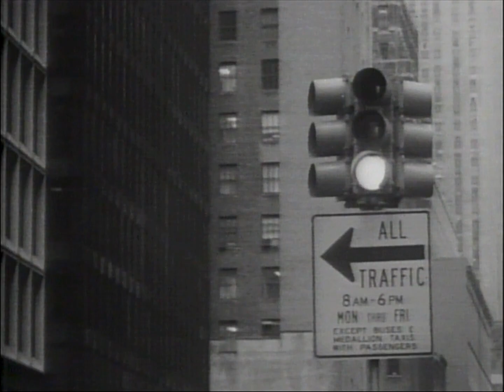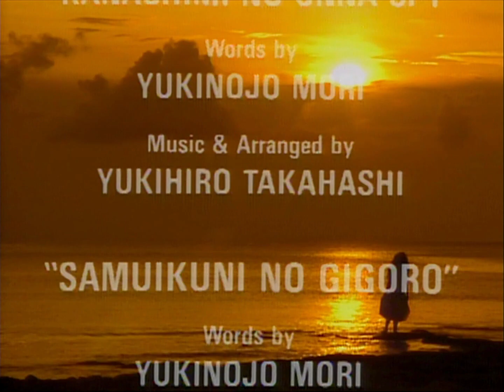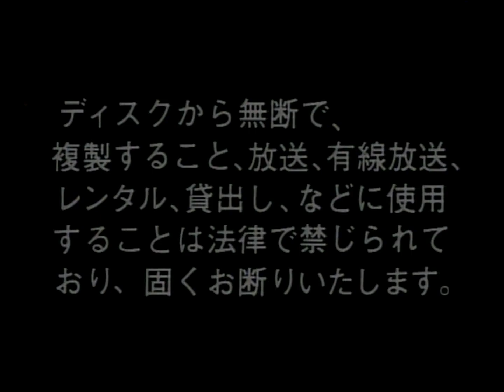Saki Takaoka: S'wonderful 高岡早紀 (1991 Japanese music LaserDisc)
Music LaserDisc, videos from singer and actress Saki Takaoka.

Tracks:
1. OPENING ~ (DRAMA 1)
2. スパイになりたい
3. 悲しみの女スパイ
4. (DRAMA 2) 寒い国のジゴロ
5. (DRAMA 3) Ni-ya-oo
6. 恋はいつも愚かなもの
7. ENDING

Ref: VILL-45